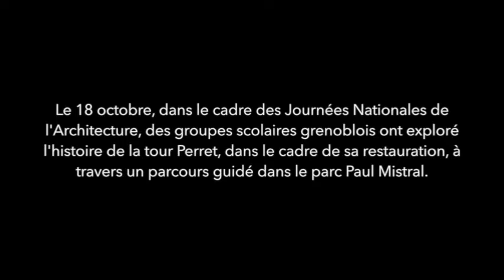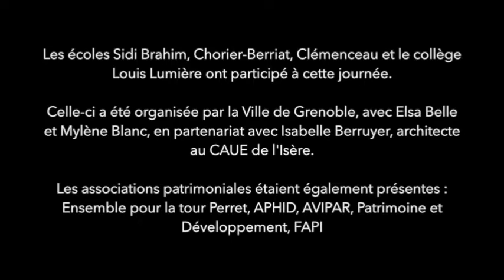Gre Mag - L'histoire de la tour Perret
« La tour Perret se raconte », c'est le thème exploré par quatre classes des écoles Sidi Brahim, Chorier-Berriat et Clémenceau, et une classe du collège Louis Lumière, le vendredi 18 octobre 2019. À travers un parcours pédagogique au cœur de parc Paul Mistral, le jeune public a pu découvrir les dessous de la tour Perret, l'observer et la dessiner sous plusieurs angles. Cette journée a été organisée en partenariat avec le CAUE de l'Isère, dans le cadre des Journées Nationales de l'Architecture. Les associations patrimoniales grenobloises faisaient également partie de la visite. À vos casques !